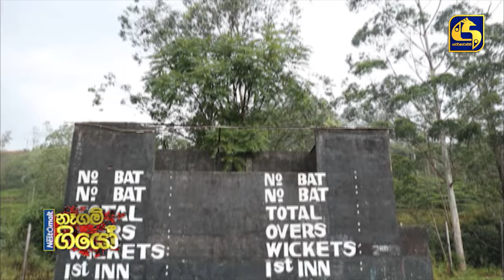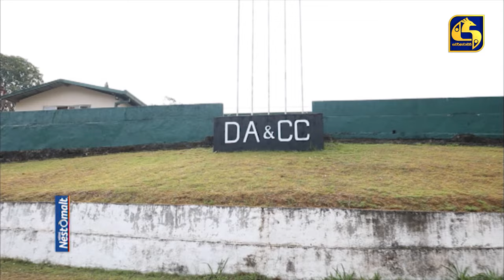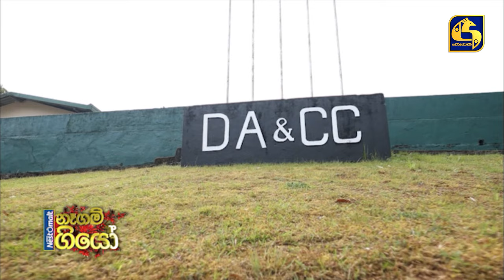ලංකාවේ උසින්ම පිහිටා ඇති රදැල්ල ක්‍රිකට් ක්‍රීඩාංගණය